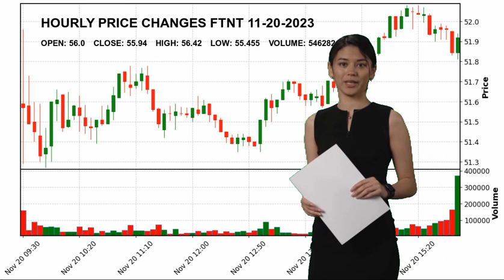Fortinet, Inc. FTNT Stock Price Analysis Today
Fortinet, Inc. FTNT Today.
November 20 Fortinet, Inc. Hourly Price Changes of Fortinet, Inc., which closed yesterday at $55.94 and started the day at $56.0.
Fortinet, Inc. reached maximum $56.42 today. And the lowest stock price was $55.455 .
Software - Infrastructure Technology Mr. Ken  Xie FTNT Fortinet
 Inc. Fortinet
 Inc. NASDAG Stock Price FTNT Price Fortinet
 Inc. Price FTNT Stock Price Fortinet